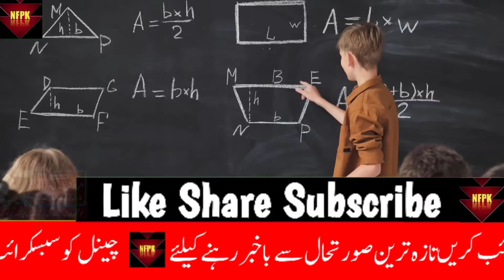Shahbaz Sharif Big Announcement About Petrol | Petrol Price Reduce | Everything Cheap Now